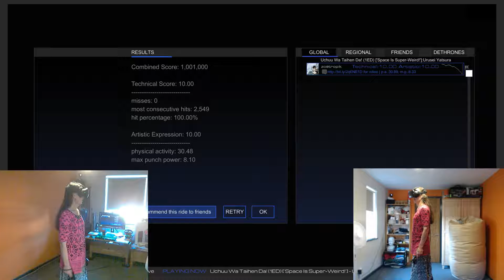Urusei Yatsura - Uchuu wa Taihen Da! [Audioshield Elite 10+10]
"Uchuu wa Taihen Da!" ("Space Is Super-Weird!") from the animé series Urusei Yatsura... performed on the HTC Vive by yours truly, at the highest difficulty level of the insanely-addictive virtual reality music game Audioshield.